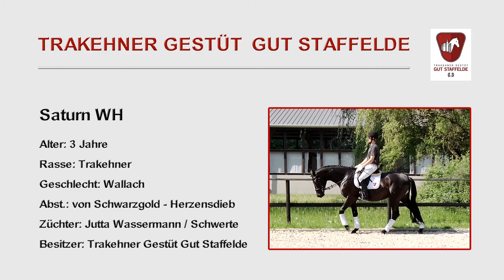Verkaufspferd: Saturn WH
Saturn WH - 3-jähriger Trakehnerwallach, Schwarzgold x Herzensdieb.